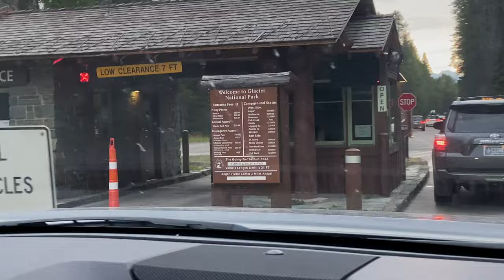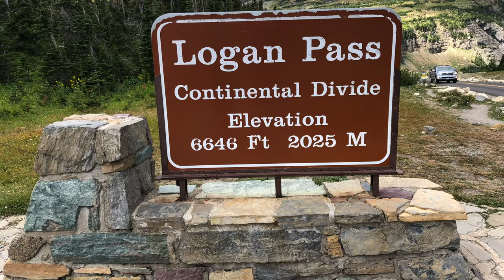Glacier National Park | Siyeh Pass Trail Hike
Join Happy Path Travel as we explore all that Glacier National Park has to offer. This is the second video in a series that capture some of the favorite hikes in Glacier.  We start the day on the Going to the Sun road, but don't get an early enough start. This means we don't get a parking spot at Logan Pass and our plans for the day need to change. Instead of the Highline trail, we take on the Siyeh Pass Trail and are not disappointed. Check back soon for additional videos as our week in Glacier continues. We will bring you some of the best spots like Piegan Pass, Pole Bridge, Bowman Lake, Hidden Lakes, Mt. Oberlin, Highline Trail and more.

ABOUT US:
Travel along the Happy Path with Rod and Andrea and our Golden Retriever, Gracie.  Expect to see our weekend RV travel with our Lance Trailer hiking the best locations the Pacific Northwest has to offer.  When not RVing, we will bring you along as we seek out other adventures while cruising, biking and even downhill skiing, basically anything that gets us outdoors.  Currently we are limited to weekend and vacation trips although we are practicing hard for future full-time adventures.

VIDEO SEGMENTS:
00:00:04 Arrive at Glacier Park Entrance
00:01:01 Going to the Sun Road
00:04:00 Arrive at Logan Pass
00:05:57 Siyeh Bend to start Piegan Pass Trail hike
00:10:34 Dry river bed 1 mile in at Piegan Pass
00:13:30  Fork in the road at Piegan Pass and Siyeh Pass
00:14:52  Mount Siyeh
00:17:17  Mt Siyeh Pass view
00:19:23  Wrap up at dry river bed on log
00:23:51  Few pics along hike

Our Happy Path theme song is “Another Shore” written and performed by Greg Popp
Other music is from Artlist

LOGO:
Our Happy Path Travel logo was made by Brendan Hess